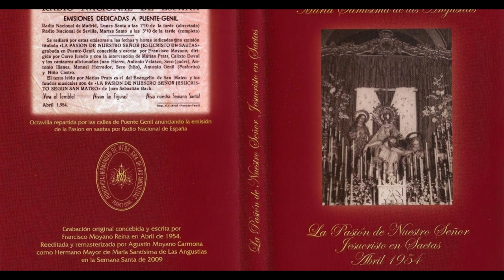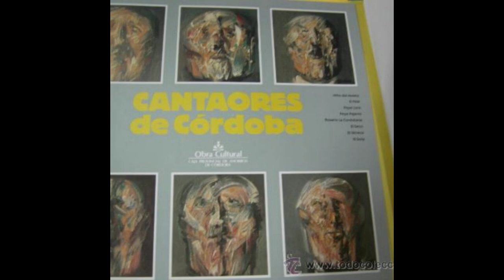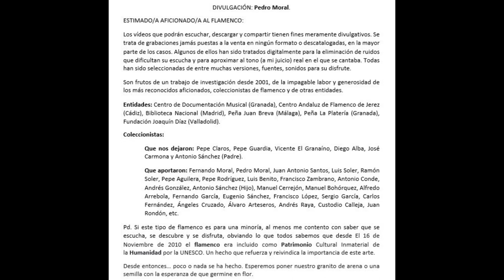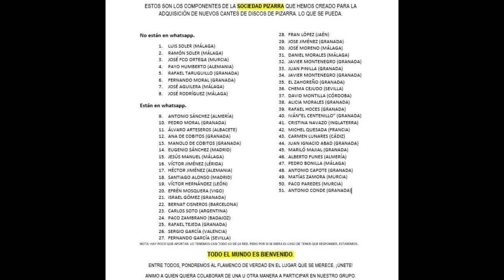(8 de 8) 100% EL NIÑO HIERRO CON MIGUELITO BORRULL 1932 8 CANTES. Discografía completa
EL NIÑO HIERRO
Cantaor de voz limpia, fina, dulce y agradable al oído que poseía un dominio absoluto de su voz en todas las modulaciones.

Solamente "Cantaores de Córdoba" puso unas grabaciones al servicio del buen aficionado.

Su cante por malagueña está inspirado en El Mellizo.
Su taranta y milonga en Marchena.
Los fandangos en El Carbonerillo y Rebollo.

HIERRO (NIÑO)
JUAN GARCIA RUIZ, PUENTE GENIL 1899 / 1987

CON LA GUITARRA DE MIGUEL BORRULL
PARLOPHON
B 25.739 -I       129.338 Fandanguillos “Lo pide mi corazón” “Desde Campillos a Ronda” “Dios manda que se perdone”
B 25.739-II       129.334 Tarantas “Alegre sube el minero”
B 26.503         Fandanguillos En la pared de mi celda
B 26.503         Vidalita Cómo tu olvido distes
B 26.521-I        129.335 Fandanguillos “Voy a pedirte un favor” “En mi capón galopando” “Están lleno de rocío” (F Mourelle)
B 26.521-II       129.342 Tarantas “Cuando yo empecé a quererte”
B 26.555 II      129.337  Fandango " "Que vendrás en busca mía" "Estaba enferma en la cama"
B 26.555 I       129.336 Malagueña "Si mi sangre necesitas" Dírmelo y te la daré

NOTA: Pensamos que tenemos toda su discografía. Hasta la presente no se ha demostrado que grabara nada más que 4 discos de pizarra bifaciales que conforman las 8 grabaciones presentadas en el vídeo y limpias de ruidos molestos para el disfrute de la afición.

Pueden ver al homenajeado y recordado cantaor cordobés en vivo y en directo en este vídeo, el que por cierto, que he dado con él de forma casual tras seguirle la pista a su vida y obra.

00:01 Fandangos "Lo pide mi corazón"
02:50 Tarantas "Alegre sube el minero"
05:42 Fandangos "En la pared de mi celda"
09:01 Vidalita "Como tu olvido distes"
11:54 Malagueñas "Dímelo y te diré"
14:37 Tarantas "Cuando yo empecé a quererte"
17:35 Fandangos "Voy a pedirte un favor"
20:35 Fandangos "Que vendrás en busca mía